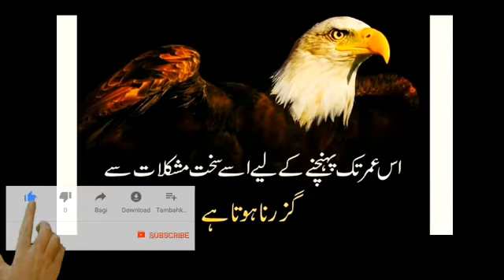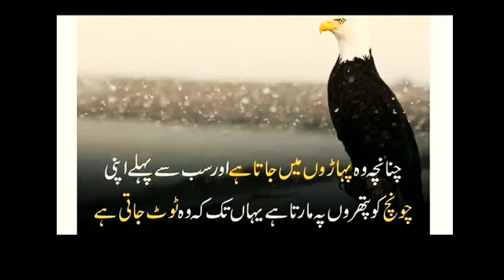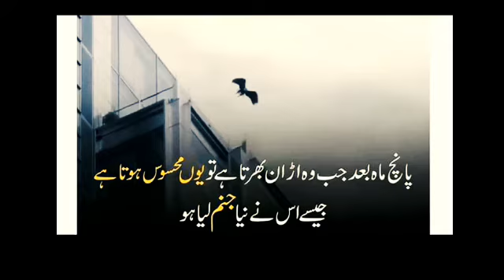Insight life of an Eagle|Inspiring Eagle Story|Khan Teaching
An eagle life is a lessend full life for all of us.. How an eagle spent it's life in a very difficult circumstances and succeed it?Human beings and eagle life combination teach and give a lesson that difficult situations ended at last and happy life ahead.